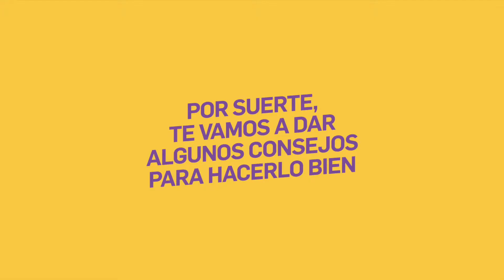¿Cómo fotografiar la luna?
Durante esta Semana Santa disfrutaremos de una increíble luna llena, por eso, Jack’s y CIENTEC te comparten algunos consejos útiles para fotografiarla correctamente. Descubrí apps como NightCap Camera (iOS) o PhotoPills (Android), que cuentan con modos nocturnos y especiales para captar lunas, lluvia de estrellas y más, y editá las fotos con apps como Lightroom, VSCO o Snapseed. Y vos ¿cuál otro consejo o app nos recomendás para fotografiar la luna?